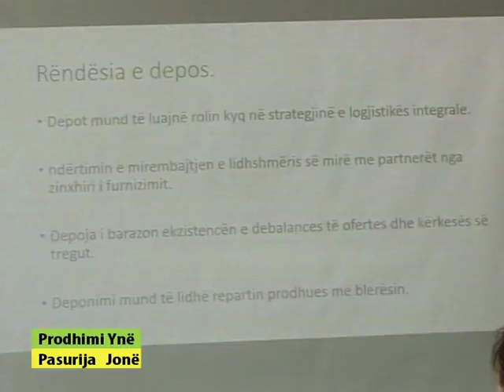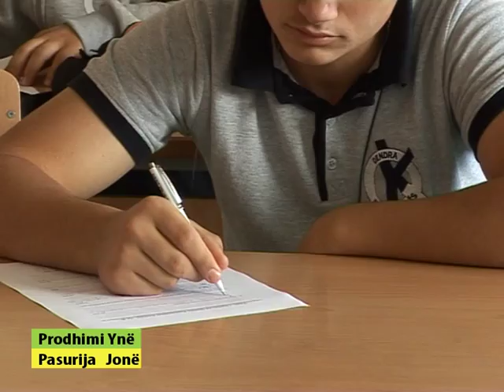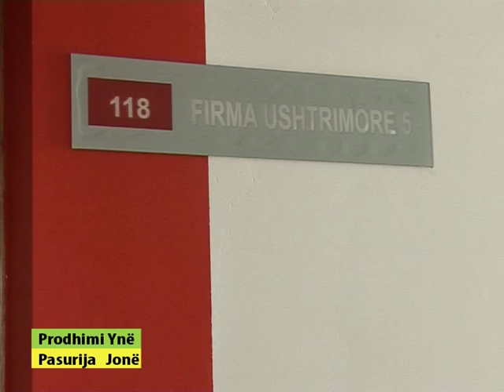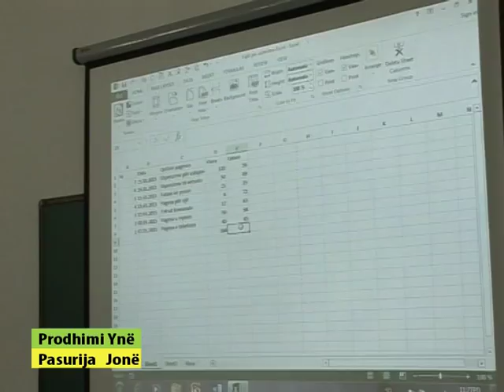Prodhimi yne - Shkolla Kopetenca